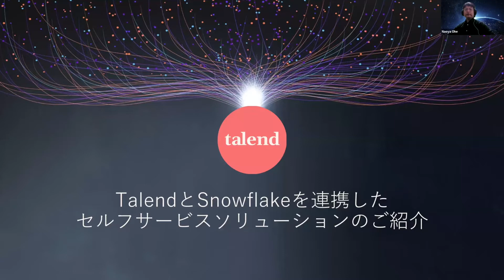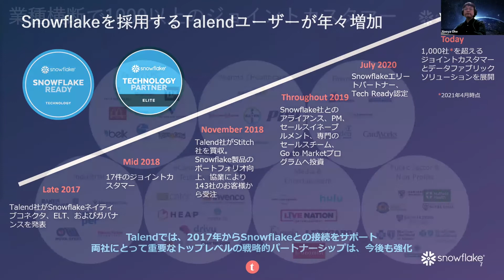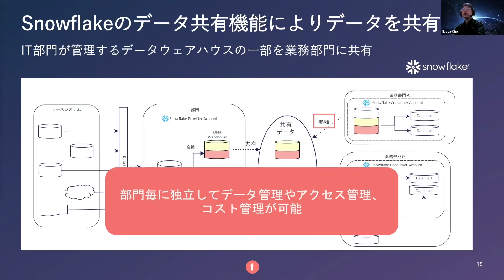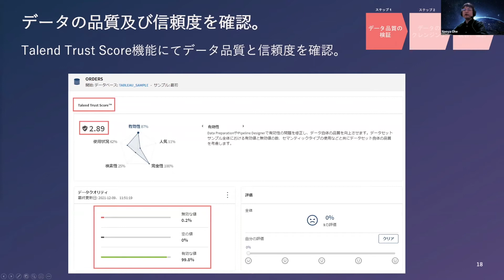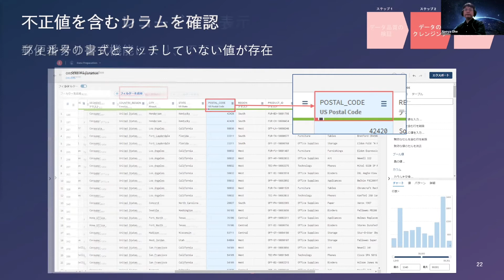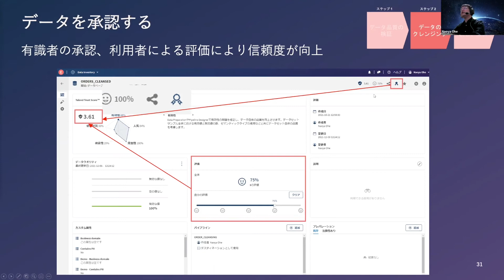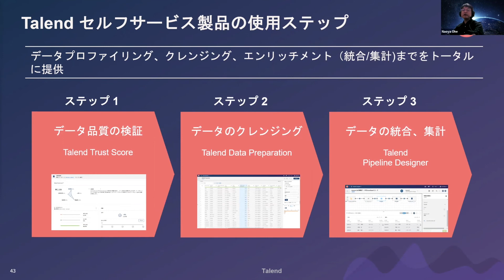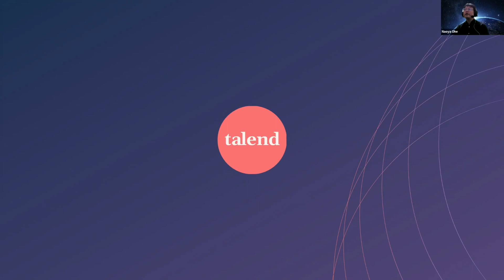TalendとSnowflakeを連携したセルフサービスソリューションのご紹介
TalendとSnowflakeのパートナーシップによる強みを活かしたセルフサービスソリューションについて、その内容と活用手順についてわかりやすくご説明します。